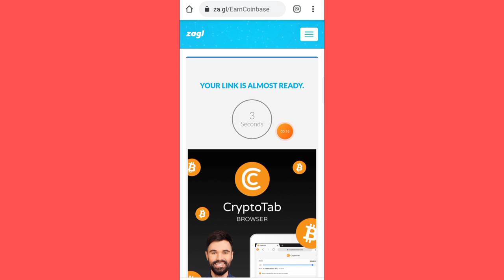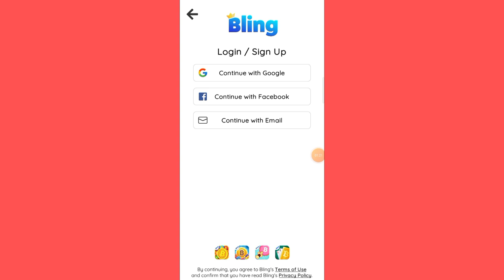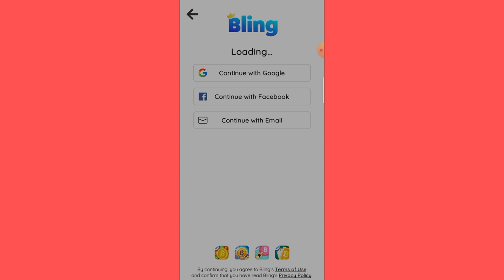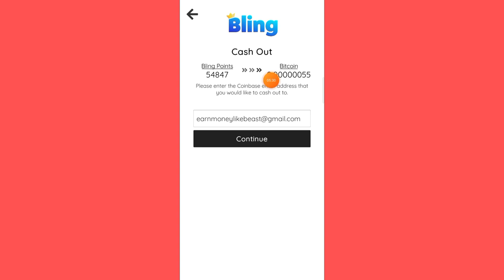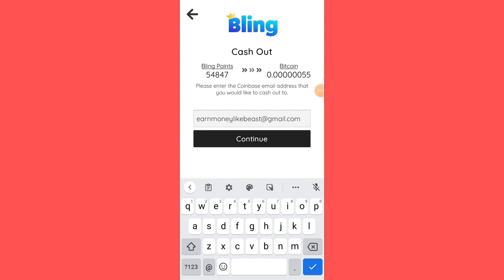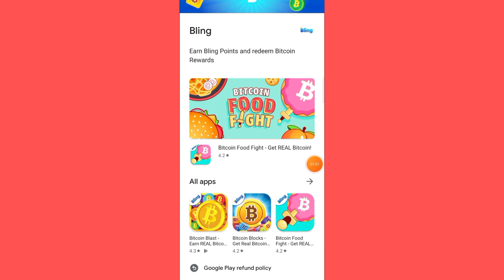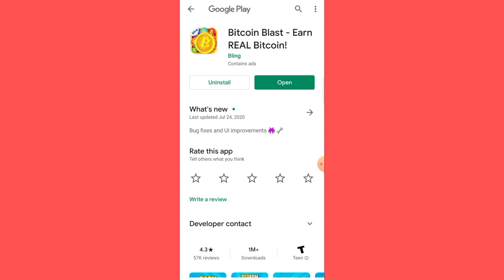Earn Coinbase Money For Free 2020 In Nepal - Free Bitcoin Earning App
🤑Happy Earnings🤑